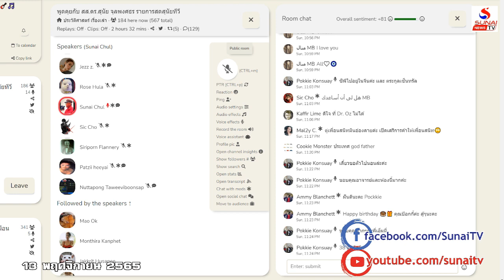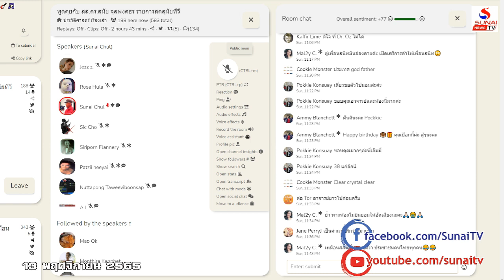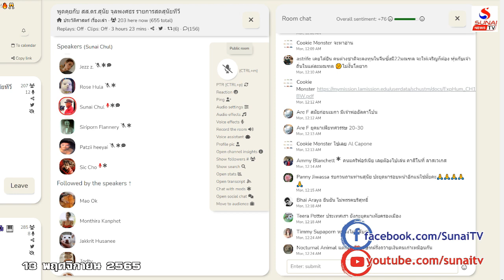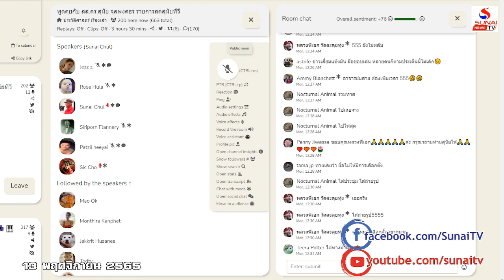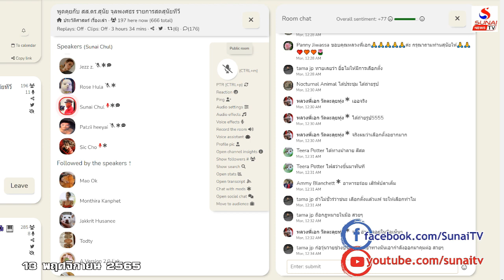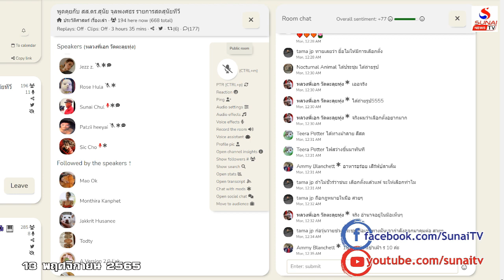รัฐอัปรีย์ภาษีหนีได้ ส่วยไม่จ่ายอันตราย / clubhouse